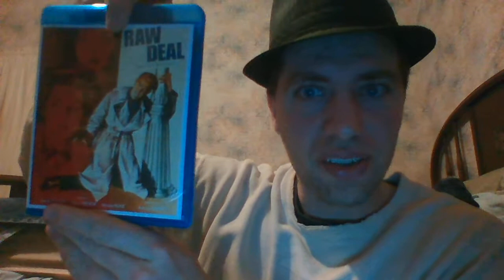TFTMM 2020 & WOIANRA 2018 on… Raw Deal (1948)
Raw Deal (1948) starring Dennis O'Keefe, Claire Trevor and Marsha Hunt
Film noir